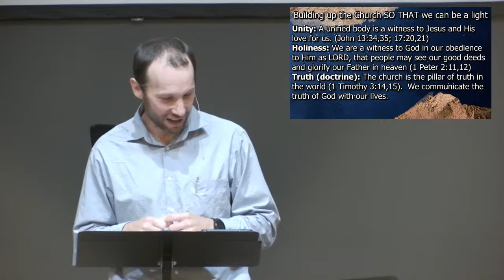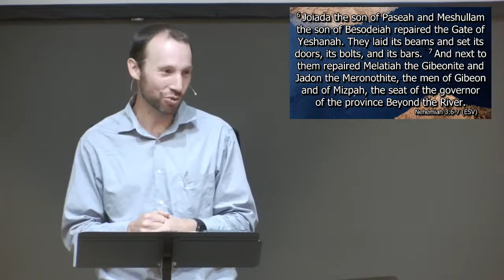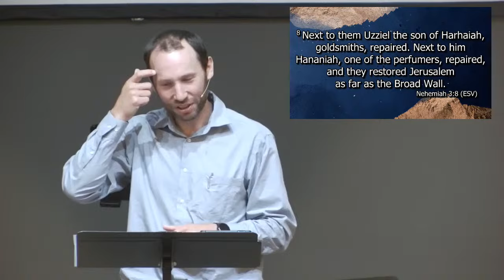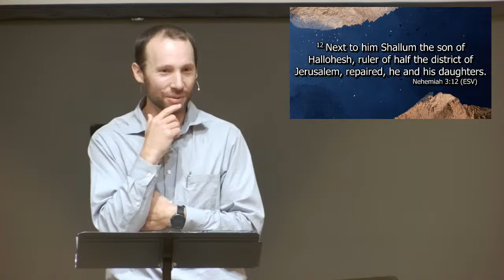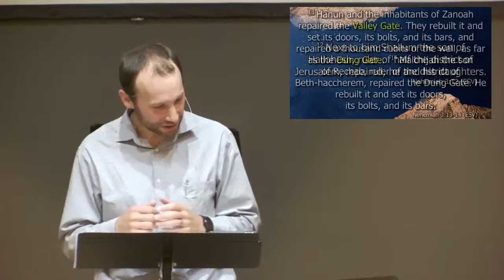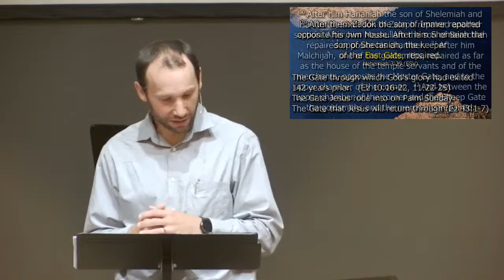Nehemiah Series: Working in Unity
Pastor Mike Stanley preaching on Nehemiah 3, “Working in Unity”.
Join us for worship onsite & online at 10:30 A.M. each Sunday
Huron Chapel Evangelical Missionary Church, Auburn, Ontario